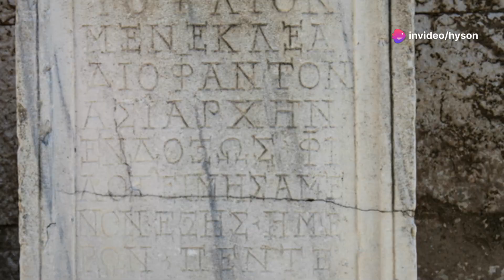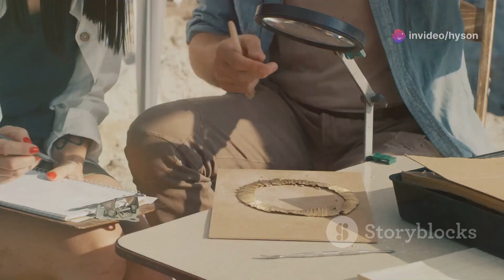The Lost City of Troy: Fact or Fiction?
The Lost City of Troy has captivated historians and adventurers for centuries. But was this legendary city real, or just a myth? In this video, we uncover the fascinating archaeological evidence, explore ancient texts, and delve into the truth behind the famous Trojan War. Was Troy a real city destroyed by conflict, or a story spun through the ages? Join us as we separate fact from fiction!